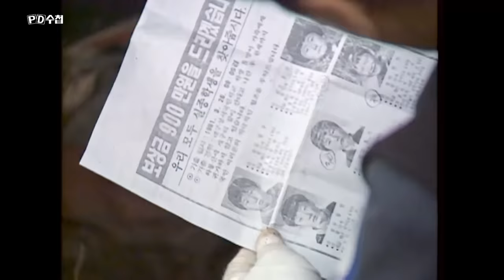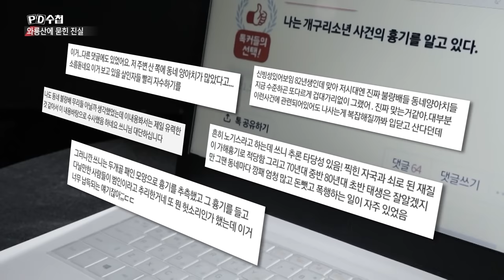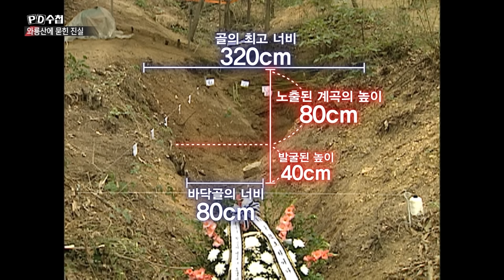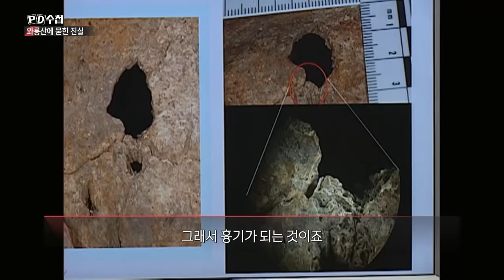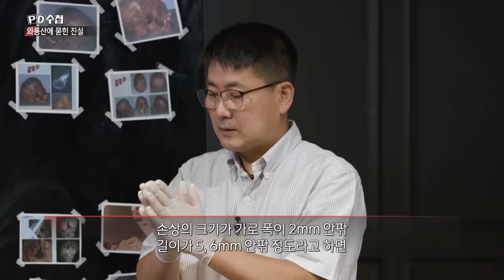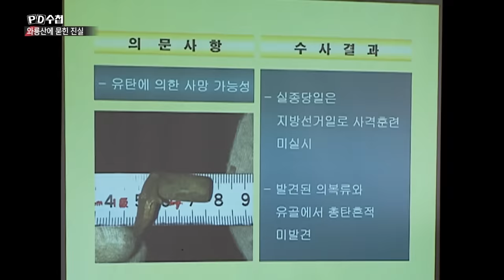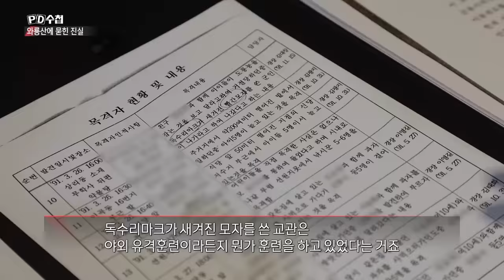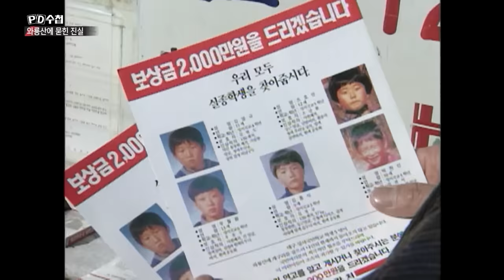[Full] 와룡산에 묻힌 진실_MBC 2022년 7월 19일 방송